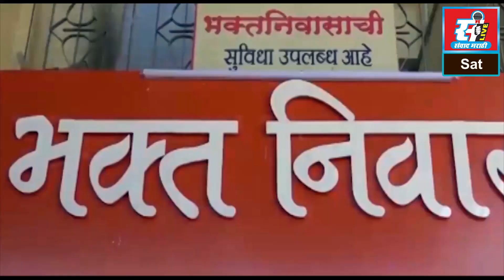विराट कोहली झाला अलिबागकर, अलिबागमध्ये खरेदी केला करोडोंचा बंगला.